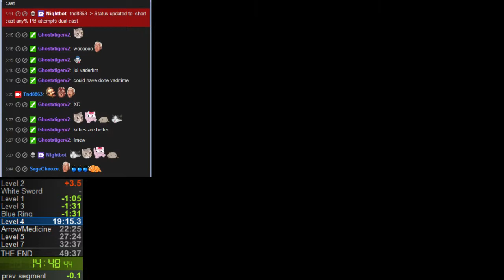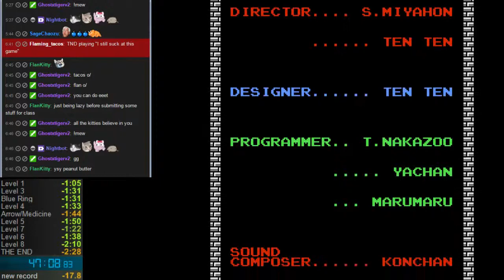Legend of Zelda PB 47:10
any% no up+A